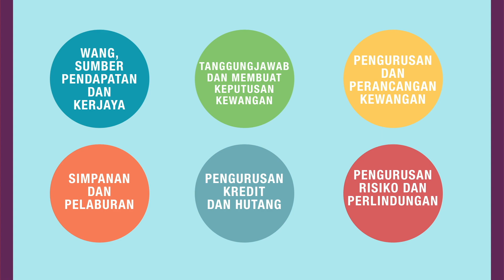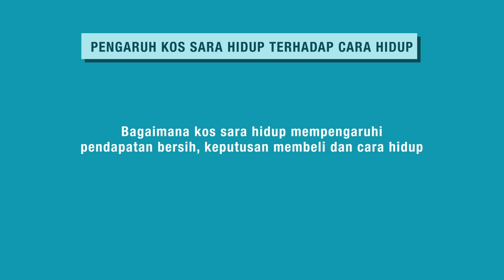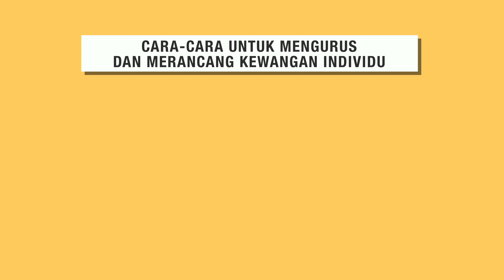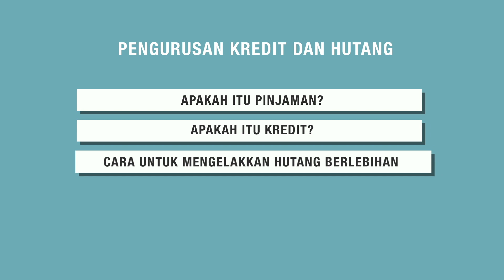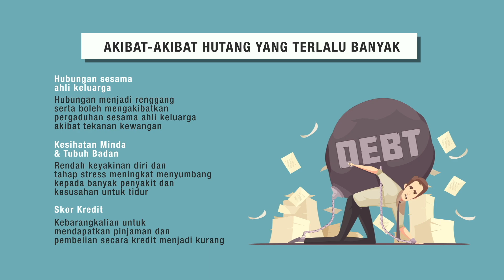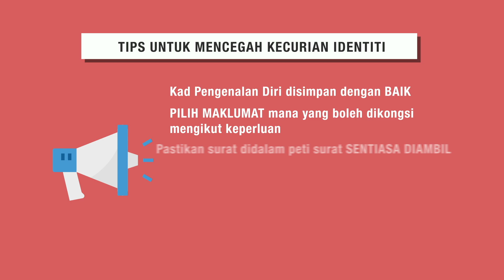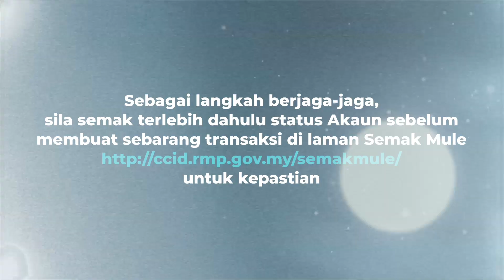Program Celik Kewangan BSN 2021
Melentur buluh biarlah dari rebungnya.
Inilah perumpaaan yang tepat mengenai kepentingan pengurusan wang yang haruslah dipupuk dari kecil.

BSN tekad dalam memberi informasi yang berterusan mengenai pengurusan kewangan yang ideal untuk anak-anak. Jom ikuti Program Celik Kewangan BSN 2021 melalui pautan berikut: